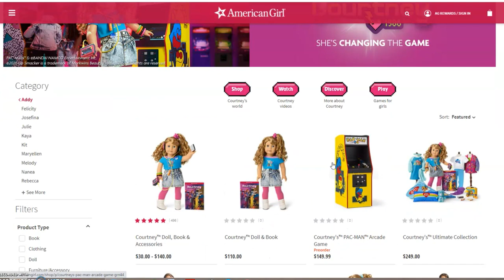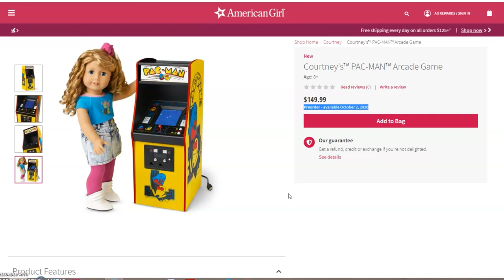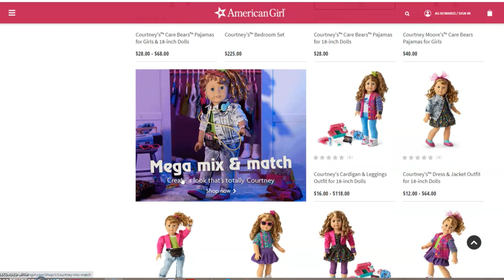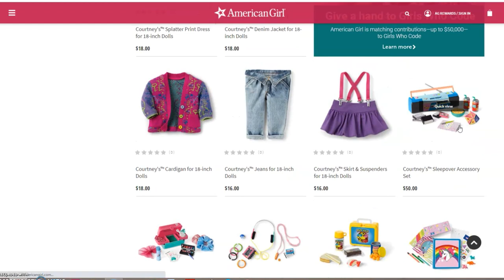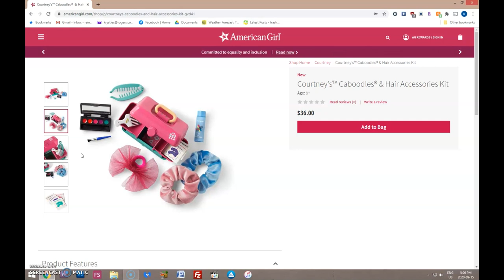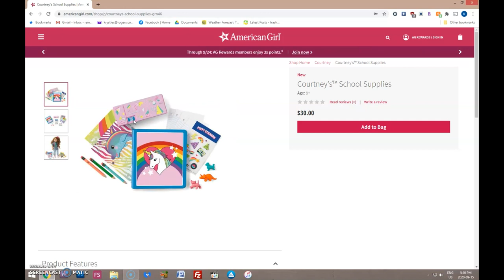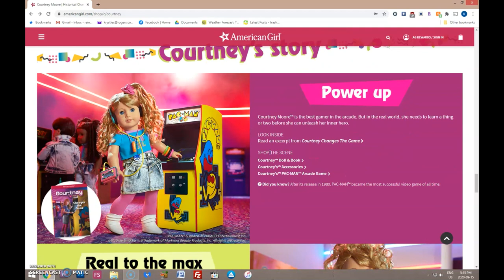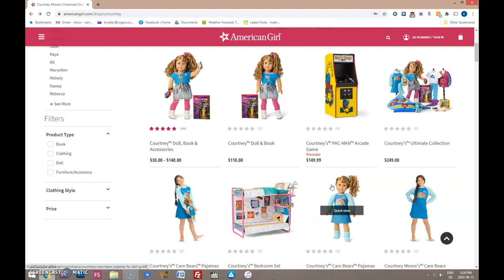Back to the 80s with Courtney! - Doll Break Ep. 1034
American Girl has released a brand new Historical doll!  Her name is Courtney and she is from 1986!  Come join me as I share my thoughts on her and we have a look at her current collection!

Etsy Shop